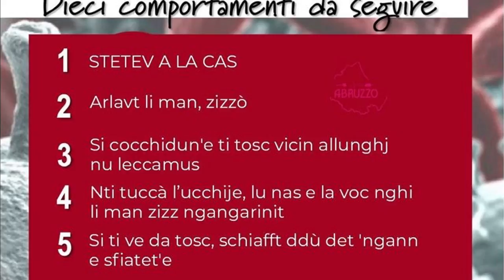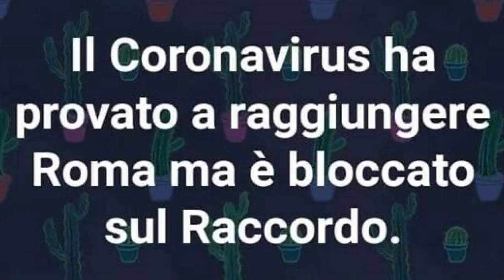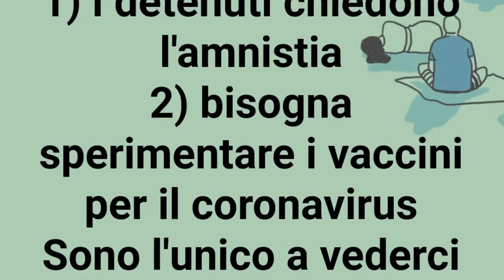I social ai tempi del coronavirus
Tutti costretti a stare a casa, così i cittadini tentano di mantenere i contatti col mondo esterno tramite internet e i social media. Tantissimi i meme sul coronavirus, così come gli appelli dei vip e le raccolte fondi per la sanità. Ma anche fake news e violenza verbale.